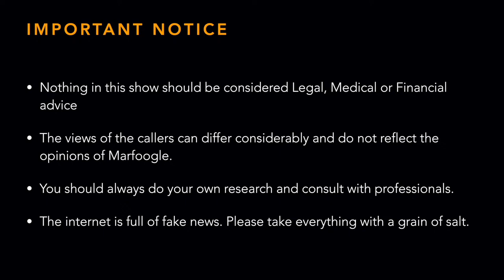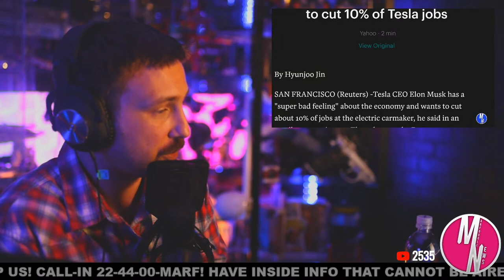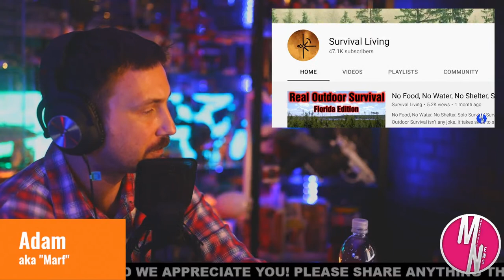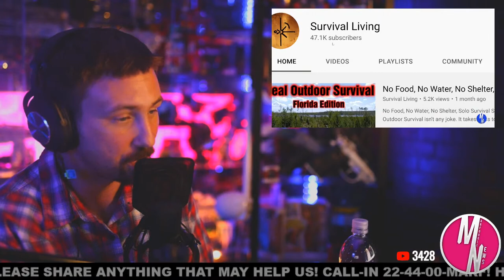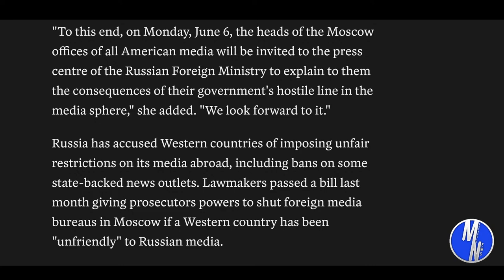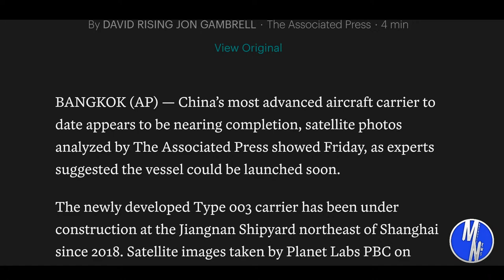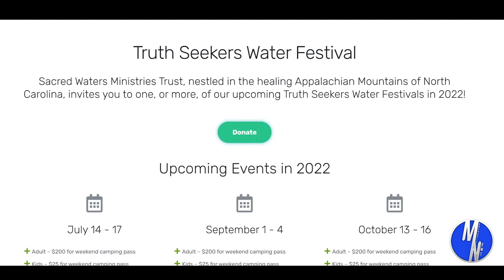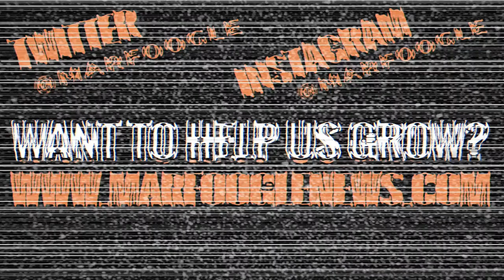THE REALITY IS